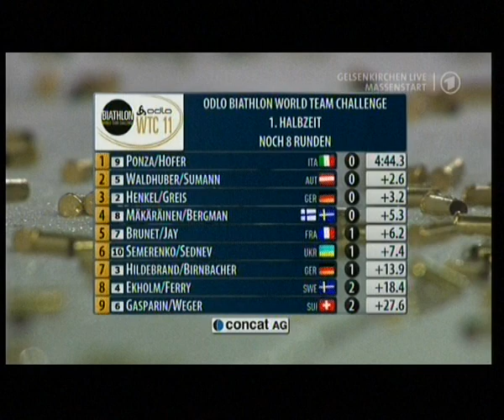Biathlon World Team Challenge 2011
Part 1: Biathlon World Team Challenge/Biathlon auf Schalke 2011 Massenstart